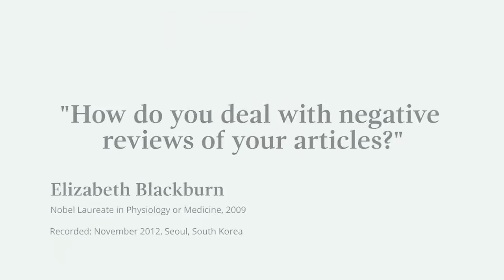Reviewers make Nobel Laureate Elizabeth Blackburn wild with rage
Nobel Laureate Elizabeth Blackburn explains how she reacts when her papers are rejected by a journal. She may find negative reviews crushing, but each rejection shows that it’s always possible to explain things more clearly.

Despite ‘stupid reviewers’ Professor Blackburn believes the scientific review process is not bad – in fact it forces improvements.

Elizabeth Blackburn, who was awarded the Nobel Prize in Physiology or Medicine in 2009, visited universities in Seoul as part of the Nobel Prize Inspiration Initiative. Through the Initiative, Nobel Laureates give career advice for young scientists, explain their discoveries and give insights into life after the Nobel Prize.